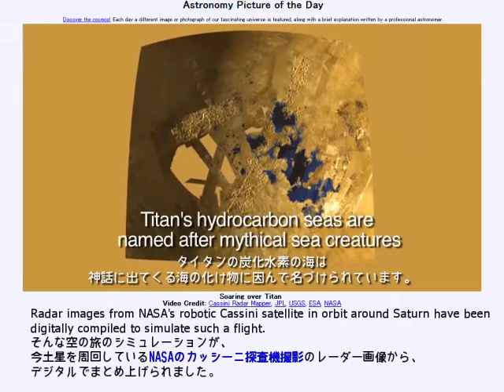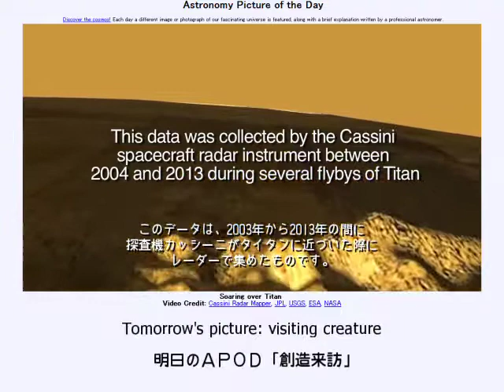2014年 11月24日 ｢タイタンを飛ぶ｣-Astronomy Picture of the Day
2014年11月24日Astronomy Picture of the Day
Soaring over Titan ｢タイタンを飛ぶ｣

お借りした素材
Flickrより
"p1180742" by generalising